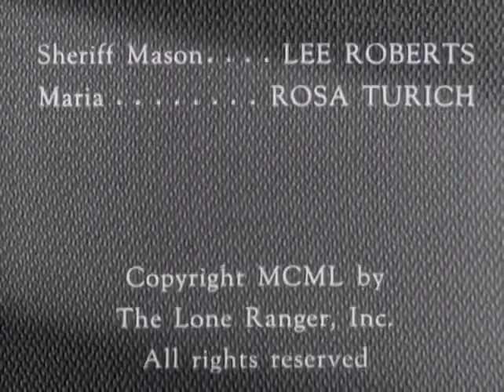The Lone Ranger | Mission Bells | Full Episode | Old Cartoon